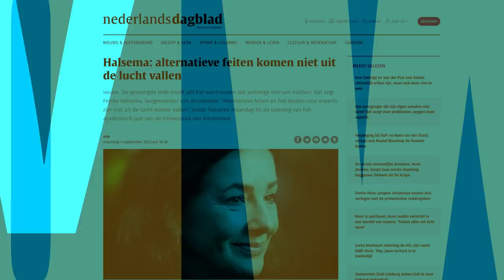#1340: Toespraak Halsema, vertrouwen in media, Society 4.0, Rubiales' kus | Nieuws van de Week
Marlies Dekkers, Bob de Wit en Ad Verbrugge bespreken het nieuws van de week, waaronder de opening van het academisch jaar door Femke Halsema, vertrouwen in politiek en media, Society 4.0, schaalvergroting, de kus van de Spaanse voetbalvoorzitter Luis Rubiales en meer.

BESTEL ADS NIEUWE BOEK: DE GEZAGSCRISIS

Lid worden van ons Patronaat? Meld je hier aan!

00:00 Introductie
00:57 De opening van het academisch jaar door Femke Halsema, Omtzigt, wantrouwen in politiek en media
20:03 Van society 3.0 naar society 4.0, schaalvergroting en regionalisme
40:09 Kamervragen Pieter Omtzigt over wetenschappelijke integriteit bij deal tussen de Universiteit van Amsterdam en Netflix en academische belangenverstrengeling
57:23 'Barbie', ontlijving, robotisering, despiritualisering
1:06:00 De kus van Luis Rubiales

Bronnen en links bij deze uitzending:

De website van het boek 'Society 4.0' van Bob de Wit

De Nieuwe Wereld TV is een platform dat mensen uit verschillende disciplines bij elkaar brengt om na te denken over grote veranderingen die op komst zijn door een combinatie van snelle technologische ontwikkelingen en globalisering. Het is een initiatief van filosoof Ad Verbrugge in samenwerking met anchors Jelle van Baardewijk, Marlies Dekkers en Willem de Witte.

De Nieuwe Wereld TV wordt gemaakt in samenwerking met Filosofische School Nederland.

Wil je ons éénmalig steunen?

Je kunt ook direct een bedrag overmaken op het volgende rekening nummer:

NL61 RABO 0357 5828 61 t.n.v. Stichting De Nieuwe Wereld